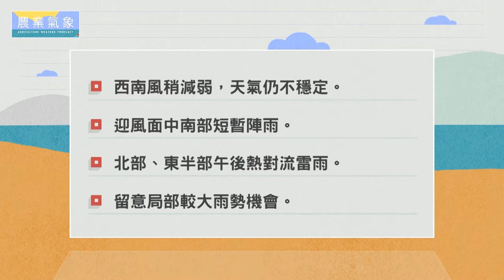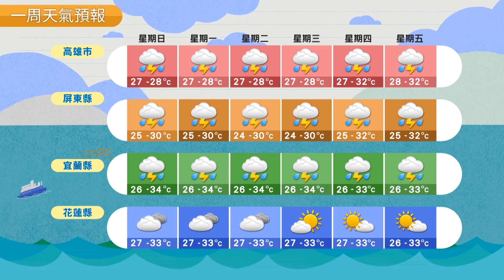農業氣象 108/07/07 西南風稍減弱，天氣仍不穩定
西南風稍減弱，天氣仍不穩定。
迎風面中南部短暫陣雨。
北部、東半部午後熱對流雷雨。
留意局部較大雨勢機會。